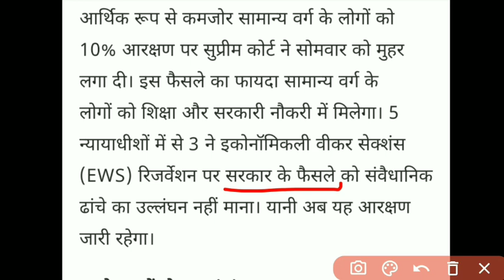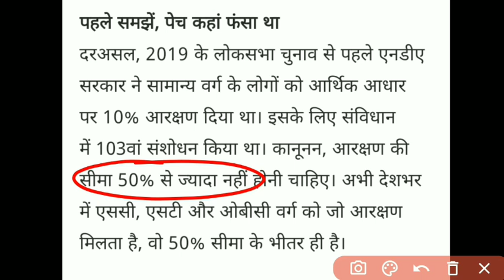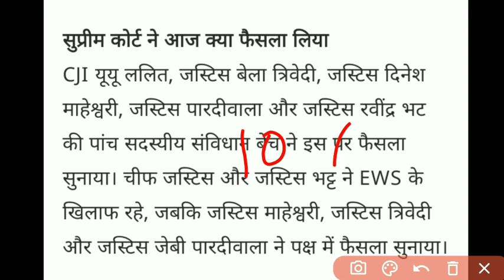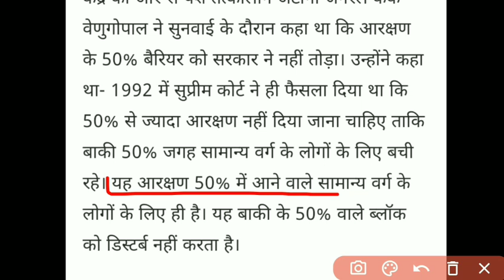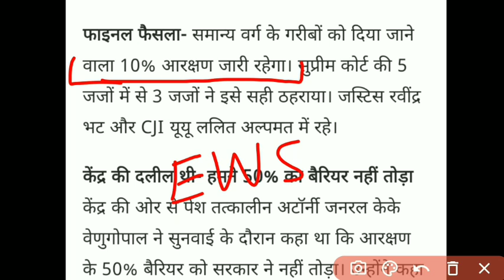🔥आरक्षण पर सुप्रीम कोर्ट का बड़ा फैसला | 10% EWS आरक्षण बरकरार | 10% reservation good news for ews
🔥आरक्षण पर सुप्रीम कोर्ट का बड़ा फैसला | 10% EWS आरक्षण बरकरार | 10% reservation good news for ews | supreme court 10% reservation | cg vacancy 2022